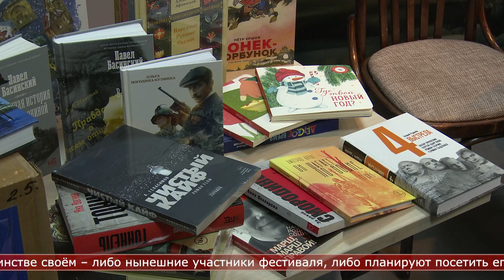14.10.2024 Библиотекам области передадут более 1500 книг современных авторов